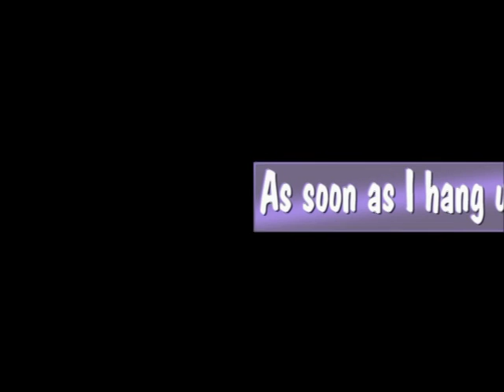Francis - As soon as I hang up the phone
Francis is an up and coming Country artist who loves to sing her favourite Country songs!